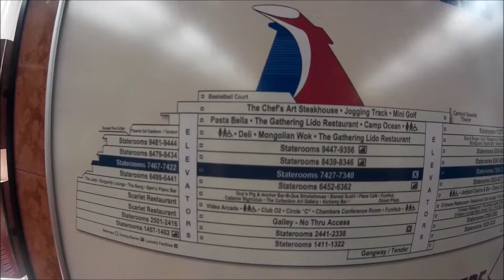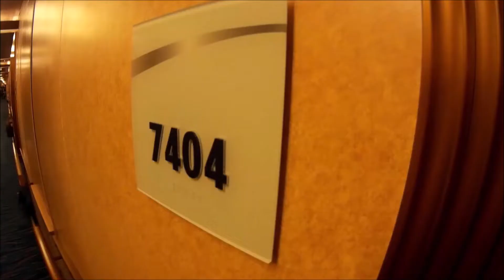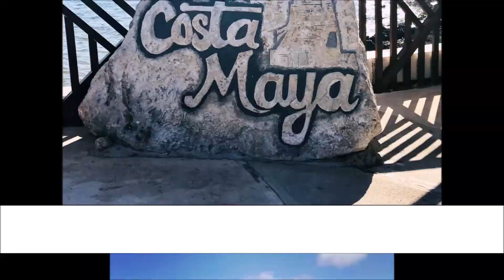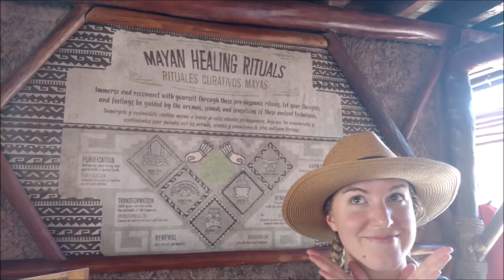Cruisin' Carrolls 2018